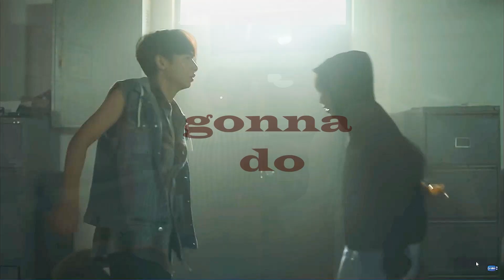WHITE || drowning || Not Me Series FMV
Song: Two Feet - I Feel Like I'm Drowning